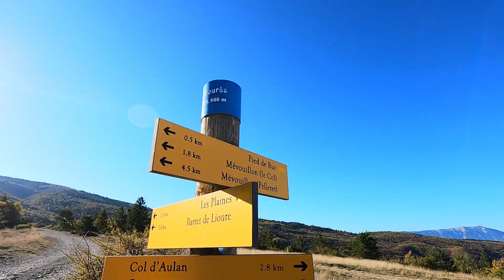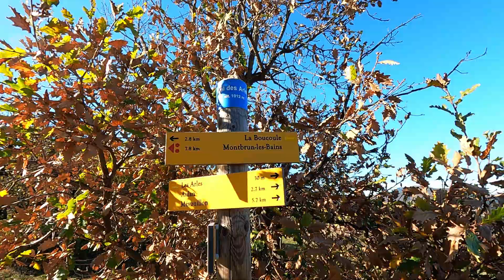Randonnée, la montagne du Buc à Aulan en Drome Provençale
Superbe randonnée en boucle au départ du château de Aulan en Drôme Provençale.
Une sortie de 15 km et 800 de dénivelé avec une grosse montée de 3 km entre le cinquième et le huitième km mais les vues sont largement a la hauteur de l'effort consentie!
un superbe panorama a 360 degré sur le Ventoux, la Drome le Vercors les pré Alpes la montagne de Lure.
Les chemins sont dans l'ensemble larges et propres.
En plus des superbes vue, le cadre de départ avec le château de Aulan et les gorges d'Aulan sur la route sont de toute beauté.
Des paysages sauvage et très peu fréquentés un régal!